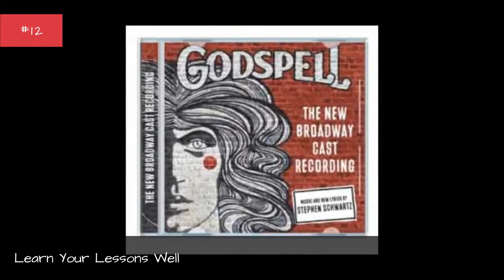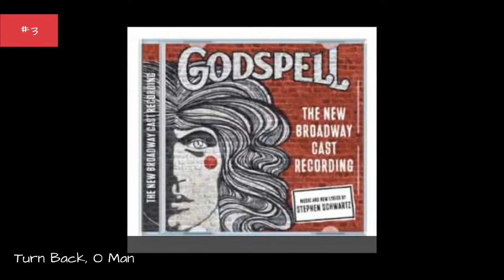Every Song In Godspell, Ranked By Singability ✌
Religious parables abound inGodspell,which premiered in 1971 and continues to see performances today. A combination of spoken word and song, theGodspellsoundtrack strives to convey the teachings of Jesus Christ and Biblical wisdomforthe audience. All songs inGodspellare full of wisdom and passion, but which song is the best? Here, you'll find theGodspelltrack listing ranked by fans!Godspellhas plenty of songs that resonate emotionally. Even if you're not terribly religious, it's hardnotto get excited when you hear certain tunes. "Day by Day finds the cast singing about the power of taking things as they come.Learn Your Lessons Well details the difference between heaven and hell. Give thisGodspellplaylist a listen and vote up the best songs!...more
0:00 - Intro
0:00:08 - Prologue: Tower of Babble
0:00:16 - All Good Gifts
0:00:23 - Learn Your Lessons Well
0:00:30 - Light of the World
0:00:37 - Save the People
0:00:44 - On The Willows
0:00:51 - Finale
0:00:58 - Alas for You
0:01:05 - We Beseech Thee
0:01:12 - By My Side
0:01:19 - Prepare Ye The Way of the Lord
0:01:26 - Turn Back, O Man
0:01:33 - All for the Best
0:01:40 - O Bless the Lord